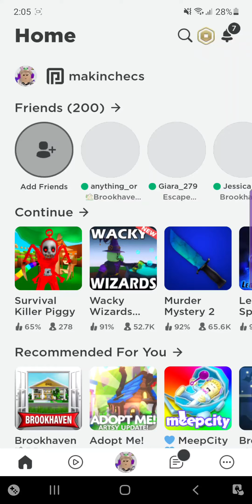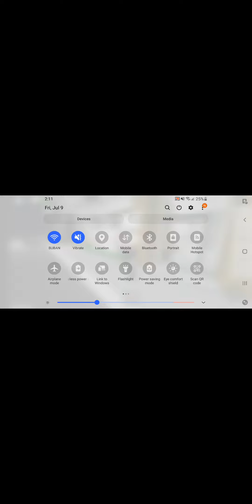Itz bubs and playing broook